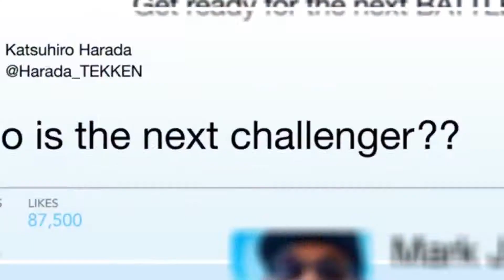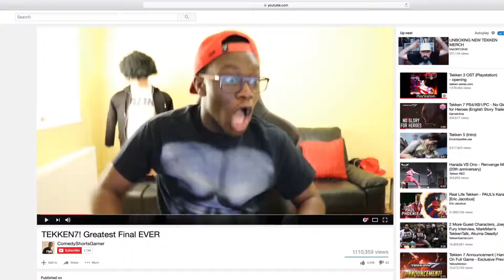Tekken 7 • Your Fight Launch Trailer • FR • PS4 Xbox One PC